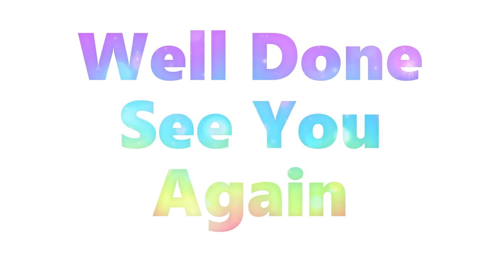Sea Turtle | How To Draw A Colorful Sea Turtle | Easy Drawing Step By Step 🐢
How To Draw A Colorful Sea Turtle 🐢
Let kids and beginner can easily follow how to draw a colorful sea turtle step by step 🎨

🐢Sea turtles (superfamily Chelonioidea), sometimes called marine turtles, are reptiles of the order Testudines and of the suborder Cryptodira. The seven existing species of sea turtles are the green sea turtle, loggerhead sea turtle, Kemp's ridley sea turtle, olive ridley sea turtle, hawksbill sea turtle, flatback sea turtle, and leatherback sea turtle. Sea turtles can be found in all oceans except for the polar regions.

Sea turtles are generally found in the waters over continental shelves. During the first three to five years of life, sea turtles spend most of their time in the pelagic zone floating in seaweed mats. Green sea turtles in particular are often found in Sargassum mats, in which they find shelter food,and water. Once the sea turtle has reached adulthood it moves closer to the shore. Females will come ashore to lay their eggs on sandy beaches during the nesting season.

As a result of the COVID-19 virus, human activity on all beaches has virtually ceased, resulting in an increase in sea turtle nesting. In Thailand, the highest number of nests in the last 20 years have been found over the last month. Turtles are thriving across the United States as well, as there is less noise and pollution.

In the oceans, sea turtles, especially green sea turtles, are among the very few creatures (manatees are another) that eat sea grass. Sea grass needs to be constantly cut short to help it grow across the sea floor. Sea turtle grazing helps maintain the health of the sea grass beds. Sea grass beds provide breeding and developmental grounds for numerous marine animals. Without them, many marine species humans harvest would be lost, as would the lower levels of the food chain. The reactions could result in many more marine species eventually becoming endangered or extinct.

Sea turtles also maintain a symbiotic relationship with yellow tang, in which the fish will eat algae growing on the shell of a sea turtle.

One of the most significant and contemporary threats to sea turtles comes from bycatch due to imprecise fishing methods. Long-lining has been identified as a major cause of accidental sea turtle deaths. There is also a black-market demand for tortoiseshell for both decoration and supposed health benefits.

Sea turtles must surface to breathe. Caught in a fisherman's net, they are unable to surface and thus drown. In early 2007, almost a thousand sea turtles were killed inadvertently in the Bay of Bengal over the course of a few months after netting.

However, some relatively inexpensive changes to fishing techniques, such as slightly larger hooks and traps from which sea turtles can escape, can dramatically cut the mortality rate. Turtle excluder devices (TEDs) have reduced sea turtle bycatch in shrimp nets by 97 percent.

Light pollution from beach development is a threat to baby sea turtles; the glow from city sources can cause them to head into traffic instead of the ocean. There has been some movement to protect these areas. On the east coast of Florida, parts of the beach known to harbor sea turtle nests are protected by fences. Conservationists have monitored hatchings, relocating lost baby sea turtles to the beach.